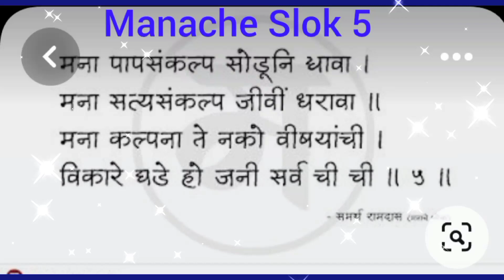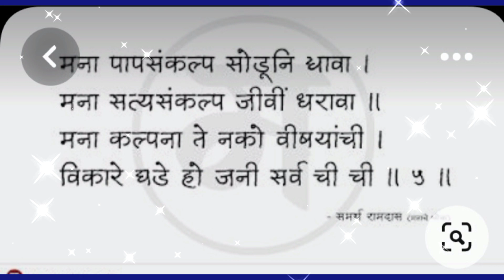Manache slok 5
manache slok ramdasswamimanacheslok manacheslokanuradhapodwal manacheslomsureshwadkar manacheslokravindrasathye nanachesloknirupan manacheslok1te10meaning manacheslokstatus#